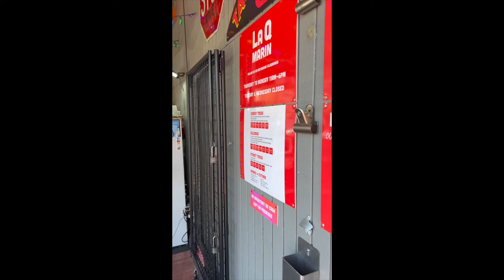A walk through the redwoods in Mill Valley... Marin County, California ✨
Today we take you to one of our favorite places here in Marin County! Mill Valley!!